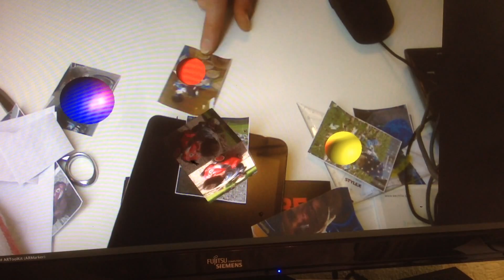Multi NFT ARToolkit Licht Test